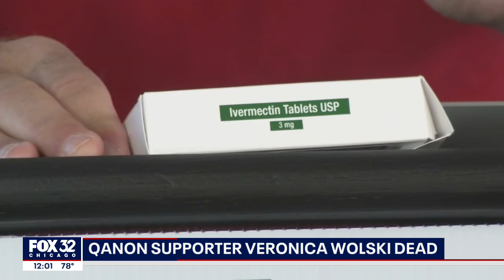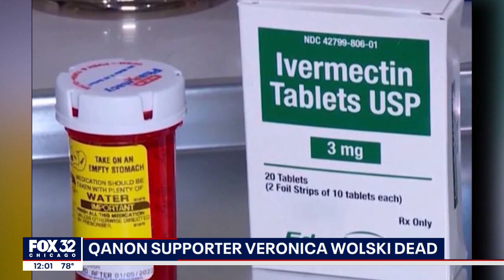QAnon supporter Veronica Wolski dies after failed attempts to be treated with unapproved COVID-19 dr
A Jefferson Park woman who wanted a Chicago hospital to treat her with Ivermectin after being diagnosed with COVID-19 has died.